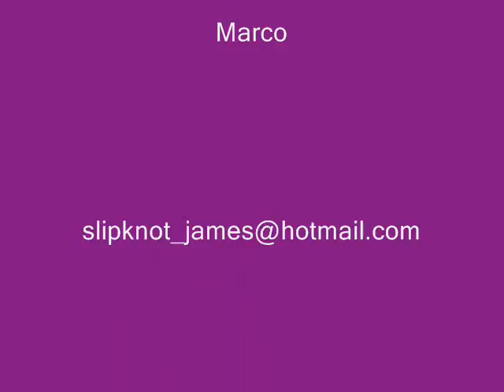Linkin Park In The End